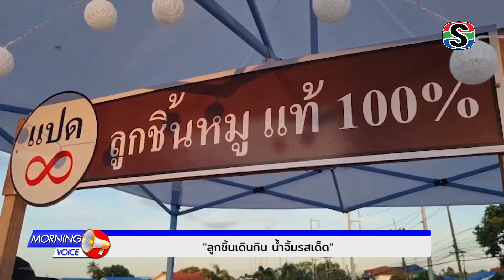โสภณชี้เป้า "ลูกชิ้นเดินกิน ไม้เดียวก็ซื้อได้"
🎯โสภณชี้เป้า อาชีพ กิน เที่ยว จะพาไปทานลูกชิ้น น้ำจิ้มรสเด็ด อร่อย หอมพริกเผา
 ลูกชิ้นเดินกิน ไม้เดียวก็ซื้อได้ "เห็นหน้าเธอคงจะคุ้นเคยน้องเอ็นจอย อดีตแม่ค้าขายก๋วยเตี๋ยว"อยู่บ้านมาบบอน พื้นที่ ต. หนองปลาไหล เจ้าตำรับสูตรก๋วยเตี๋ยวต้มยำ"888"กุ้งมังกรตัวใหญ่ๆ เรียกว่าโด่งดังยอดขายทะลุเป้า ส่วนที่มาขายลูกชิ้นเดินกิน ไม้เดียวก็กินได้เนี่ย..น้องเอ็นจอยบอกว่าอยากมีหลายๆ ธุรกิจ เพราะก๋วยเตี๋ยวถึงจุดอิ่มตัวลูกค้ารู้จักกันทั่วแล้ว ในส่วนของลูกชิ้นขายช่วงเย็น ลูกชิ้นเป็นลูกชิ้นหมูแท้อย่างดี ขายไม้ละ10 บาท แต่ที่เด็ดกว่าลูกชิ้นคือสูตรน้ำจิ้มลูกชิ้นเธอปรุงสูตรเองเรียกว่า"เผ็ดลืม"รสชาติ หวาน อมเปรี้ยว เค็มเล็กน้อย และความเผ็ด น้องเอ็นจอยบอกว่าตนเองจะใช้พริกแห้งจินดามาคั่วจนหอมได้ที่แล้วโรยลงในน้ำจิ้ม แต่ไม่ขดละเอียดเอาทั้งเม็ดจะได้ไม่เผ็ดมาก คนที่ไม่ชอบเผ็ดก็ทานได้ หรือลูกค้าชอบเผ็ดขนาดไหนขอได้ ซึ่งจิ้มกับลูกชิ้นปิ้งร้อนๆ แม่คุณ! อร่อยอย่าบอกใครเลยทีเดียว
เอาล่ะครับใครอยากชิมรสชาติลูกชิ้นเดินกิน ไม้เดียวก็ซื้อได้ สูตรน้ำจิ้มเผ็ดร้อน..น้องเอ็นจอย ขายอยู่หน้าร้านสะดวกซื้อ ซ.ตะเคียนเตี้ย15  ต.ตะเคียนเตี้ย อ.บางละมุง จ.ชลบุรี  หรือจะให้ไปออกงานน้องเอ็นจอยก็รับ..โทรติดต่อ 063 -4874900 หรือ"8"ลูกชิ้นเดินกิน นอกจากนี้ยังมีบริการผ่านไลน์แมนด้วยครับ...